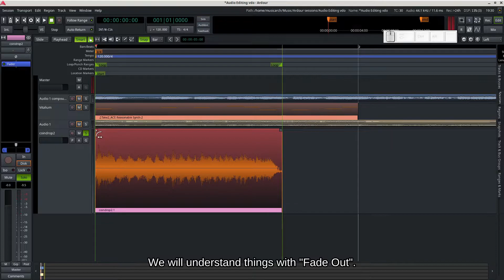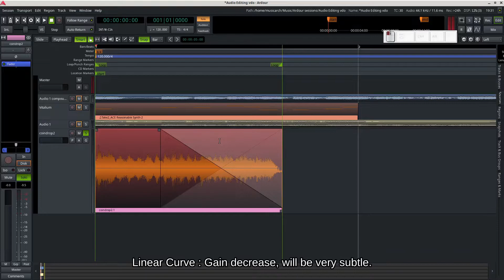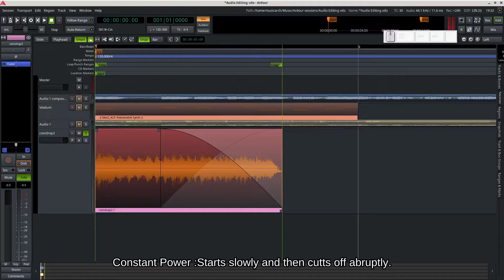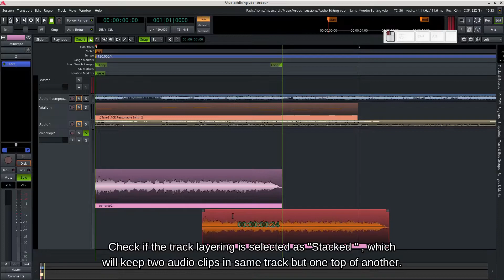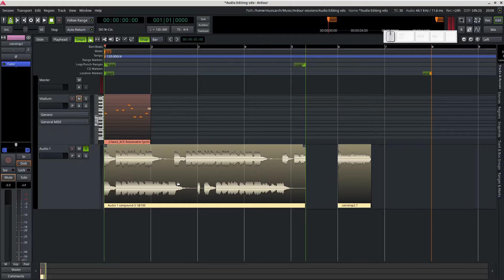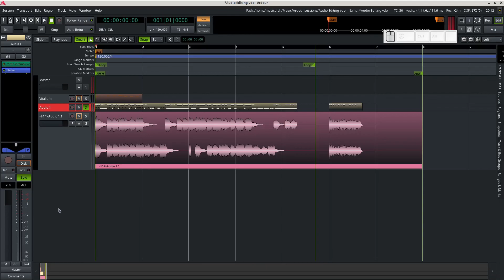Ardour : 6.9 : Tutorial :Audio Editing :Part III: Fade in ,Fade Out,Cross Fades,Freeze Track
this video will tell you about how fades , cross fades and freeze tracks works in ardour As this video will be guide for beginner on how to use fades.fades is useful for making different kind of audio effects like attenuated certain sounds in clips.